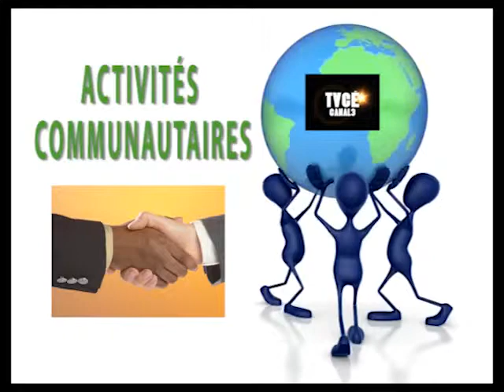Point de presse Défi Santé Plessisville